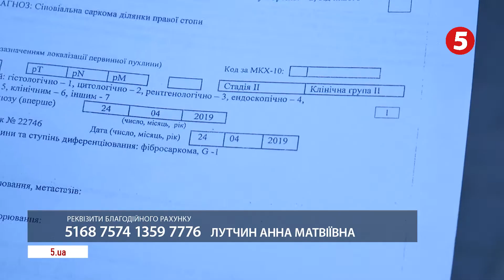Врятуймо його разом. Чоловік помирає від раку, родина в розпачі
Допоможіть жінці врятувати чоловіка: мешканець Львівщини вже бореться із важким онко-захворюванням - саркомою м’яких тканин. Сім’я самотужки не може зібрати необхідні суму, а знайти благодійний фонд, який допомагає дорослим людям у таких ситуаціях, виявилося дуже складно.